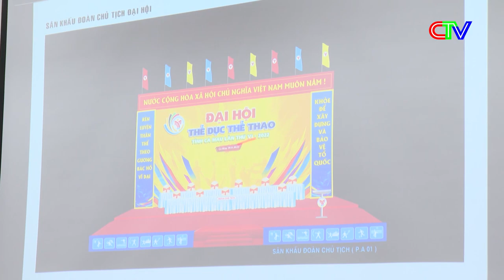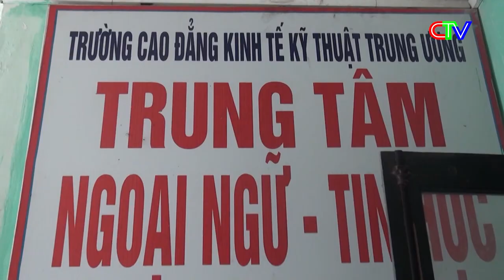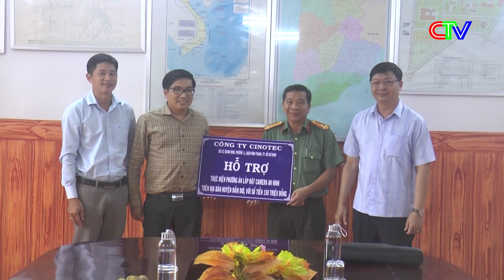THỜI SỰ CÀ MAU TRƯA - 25/5/2022 | KIỂM TRA ĐỜI SỐNG NGƯỜI DÂN DO BỊ ẢNH HƯỞNG BỞI TRIỀU CƯỜNG